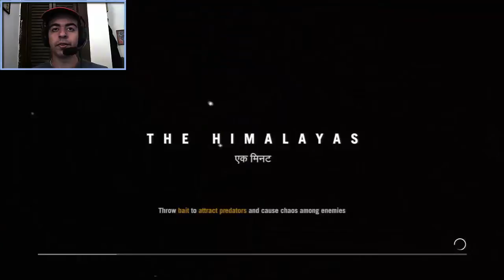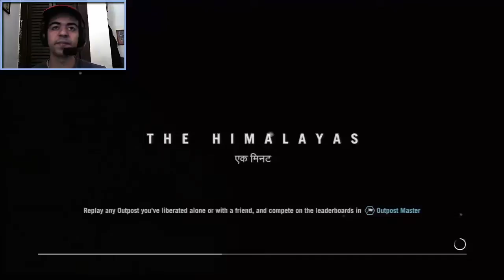[Far Cry 4] + [Walkthought 20] = [Death From Above]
something but with a twist at the end so i hope you enjoy thank you